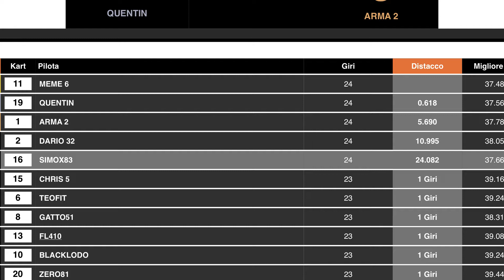Topfuel Vignate "original" Gara 14-5-2018 che botte LOL